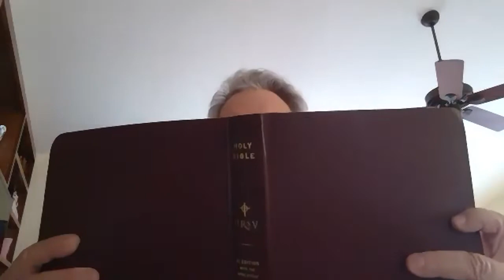Sunday Worship - Lent 4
Ministers of the service:
Reverend Michael Tinnon - Interim Rector
Reverend Tom Morelli - Deacon
Charlette Preslar - Director of Youth and Family Ministry